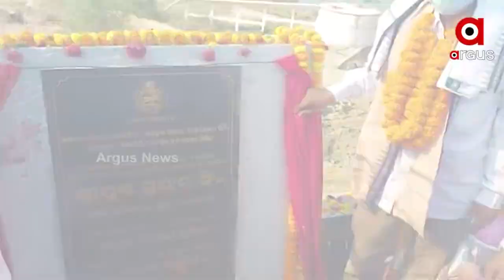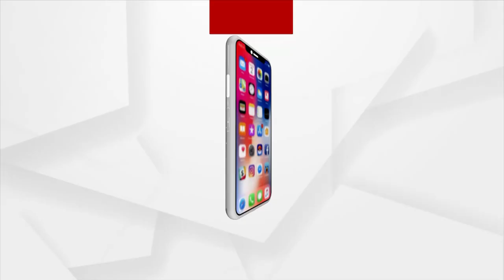ସରବାର୍ ନାଇଁ କାମ୍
ହେଲେ ସାରିଦେଲେ ଉଦଘାଟନ୍
ଅଧାବନା ଅବସ୍ଥାନେ ବିନ୍ଧାପାଲି ବ୍ରିଜ୍
ବଲାଙ୍ଗୀର ଜିଲ୍ଲା ଆଗଲପୁର ବ୍ଲକନେ ଥିବାର୍ ଇ ବ୍ରିଜ୍ କାମ ଏବେବି ଚାଲିଛେ । ବ୍ରିଜର ଦୁଇ ଆଡେ ରାସ୍ତା କାମ କେନ୍ତା ଅଧାବନା ଅବସ୍ଥାନେ ପଡିରହିଛେ । ଆଡିବନ୍ଧ ସୁରକ୍ଷା ଲାଗିର୍ ପଥର କାମ ବି ଅଧପନ୍ତରିଆ । ହେଲେ ଜିଲ୍ଲାକେ ଦୁଇ ଦୁଇଟା ମନ୍ତ୍ରୀ ଆସିକି ବ୍ରିଜର ଉଦଘାଟନ କରିଦେଲେ ।